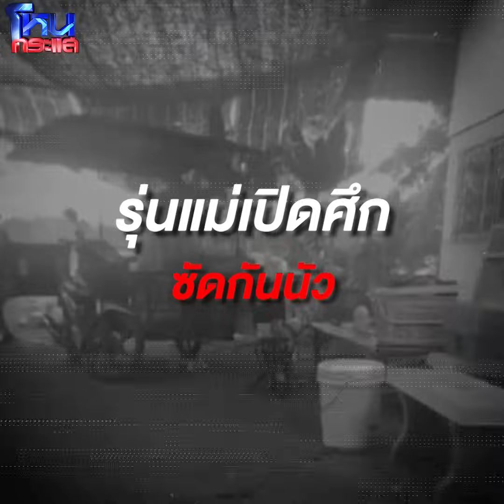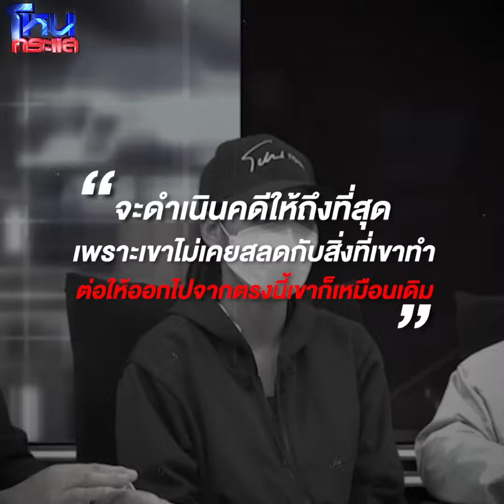[Highlight] ตบสนั่นตลาด! สาวท้อง 6 เดือน โดนตบ เตะท้อง เสี่ยงแท้ง l 5 ก.ย.66 l#โหนกระแส